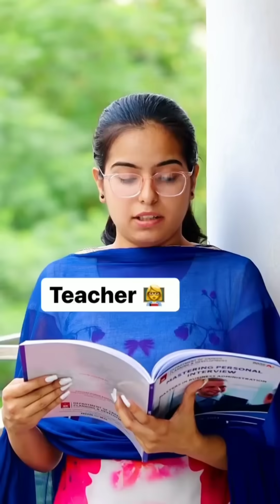Dushyant Kukreja💪 ~ New Comedy🙄 ~ Instagram Reels😂 | @Priyal Kukreja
*CREDIT- ‎‎@Dushyant kukreja

*Priyal Kukreja- ‎@Priyal Kukreja

YOUR QUERIES-

Jethalal Daya New Tiktok Videos
Tarak mehta ka Ultah Chashma
priyal kukreja
beer shop
lockdown sharaab
lockdown
kasam
kasam se
dedicative
beer
wine
whisky
swear
india
Dushyant kukreja jethalal
jethalal gada
jethalala champaklala gada
bapuji
tmkoc
taarak mehta ka ooltah chashmah
tmkoccomedy
tmkoctrolls
sabtv
bhide
daya
dayaben
dayabhabhi
taarak mehta
jethalalgada
babitaji
babita
jethalaldaya
jethababita
dayajethalal
tmkocmemes
dushyantkukreja
Jethalal dushyant
bhootni
jethalal bhootni
jethalal bhootni comedy
taarak mehta ka ooltah chashma
champak chacha
tappu
tappusena
guru purnima
Comedy
hindi comedy
harami
baccha
bacha
rahul gandhi
modi
narender modi
dushyant kukreja instagram reels
dushyant kukreja tik tok
dushyant kukreja lifestyle
dushyant vlogs
dushyant kukreja taarak mehta ka ooltah chashmah
dushyant kukreja tiktok video
dushyant kukreja tiktok tmkoc
dushyant kukreja videos
dushyant kukreja tiktok Jethalal
dushyant kukreja comedy
dushyant kukreja tmkoc
dushyant kukreja reels
dushyant kukreja instagram
dushyant kukreja insta reels
dushyant kukreja new video
dushyant kukreja viral video
dushyant kukreja
kapil sharma comedy video
funny video
new comedy video
new
2021 video
viral video
saas
ek saas
teen damaad
damaad
dushyant kukreja
priyal kukreja
bahu
saas sasur
ghar ghar ki kahani
rishta
love

priyal kukreja |Dushyant Kukreja | Jethalal Daya New Tiktok Videos | Tarak mehta ka Ultah Chashma

Kasam se ~ Aaj se Sharaab nahi piyenge 😂 ~ Kya kasam tootegi ? Dushyant Kukreja

Ek Saas 👵 - Teen Damaad 👨🏻 ~ Kon hai sabse acha Damaad ? 🤪 ~ Dushyant Kukreja

priyal kukreja | dushyant kukreja | Jethalal Daya New Tiktok Videos | Tarak mehta ka Ultah Chasmah

Hello Friends, मै आप लोगों के लिये Daily विडियो upload करता हूँ ! CREDIT :- Priyal & Dushyant kukreja Ex :- Comedy video | Viral Video | Funny Video | Trending Videos | whatsapp status | Shayri video | Motivational videos | Attitude status etc. ORHER VIDEOS LINK :- 👇 1 :- Please 🙏🏻 मुझे support करें ! जरूर करें ! Bell 🔔 को Press करना न भूलें ! धन्यवाद दोस्तों ! For promotional/ entertainment purposes only. Note :- Copyright disclaimer under section 107 of the copyright act 1976 allowance is made for "fair use" for purposes such as criticism, comment, news reporting, teaching, scholarship and research fair use is a use permitted by copyright statute that might otherwise be infringing, non-profit educational or personal use tips the balance in favour of fair use.

For More Stuff Follow Us on - Instagram ID - Komedian_Kukreja  Kukreja_dushyal

Priyal Kukreja - PART 2 | Lockdown me masti with Dushyant Kukreja

Jethalal Bhootni Scene 😂| Taarak Mehta ka ooltah Chashmah | Tmkoc | Daya | Bapuji

Ek Harami Baccha 😂 || Top Tiktok MxTakatak Moj Snack Reels || Dushyant Kukreja

America 🇺🇸 Vs India 🇮🇳 ~ Car Locking Style 😂 ~ Who is best ? Dushyant Kukreja

Toothbrush Life Hacks 😂 ~ American 🇺🇸 vs Indian 🇮🇳 vs 🇨🇳 vs 🇬🇧 ~ Dushyant Kukreja

Female Driver 😂 ~ Chak De India 🇮🇳 ~ Viral Whatsapp Status ~ Dushyant Kukreja

Depression - USA 🇺🇸 vs Japan 🇯🇵 vs India 🇮🇳 ~ Who is Best ? Dushyant Kukreja

Ek Chitrakaar ~ Motivational Story 🥰 Don’t waste your life || Dushyant Kukreja

Priyal Kukreja - PART 1 | Lockdown me masti with Dushyant Kukreja

America 🇺🇸 vs Japan 🇯🇵 vs India 🇮🇳~ When Teacher Concept goes wrong ~ Dushyant Kukreja

Sibling Goals 😂 ~ When they get bored 😑 ~ Home fights ~ @Priyal Kukreja ~ Dushyant Kukreja

America 🇺🇸 Vs Japan 🇯🇵 Vs India 🇮🇳 || Siblings Fighting